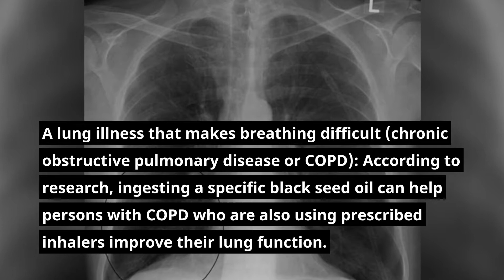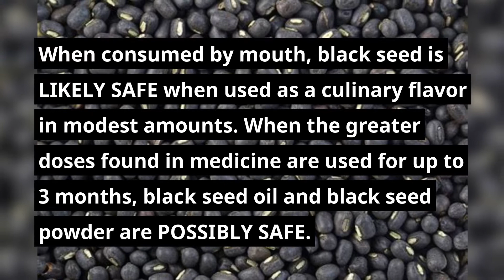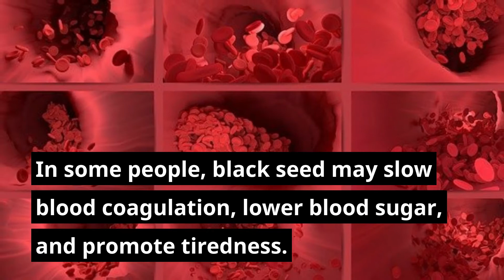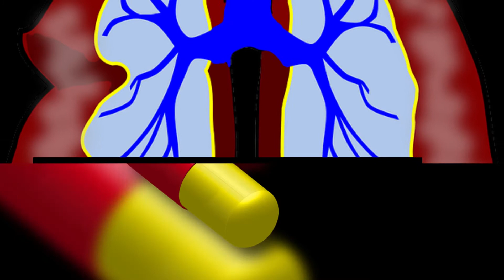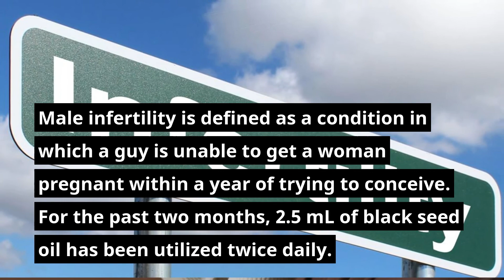6 Incredible Health Benefits Of Black Seed, By Dr Kalid Asrat (MD,MPH),consultant pediatrician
My Name is Dr Kalid Asrat, consultant pediatrician for more than 15 years and public health specialist for the last 10 years and additional visiting fellowship in pediatrics hematology-oncology and fellowship in applied nutrition.

Black cumin seed, also known as blackseed or black caraway, is one of the most amazing spices in the world. It has been used in traditional medicine for thousands of years. The benefits are numerous and it's hard to imagine our life without this spice.